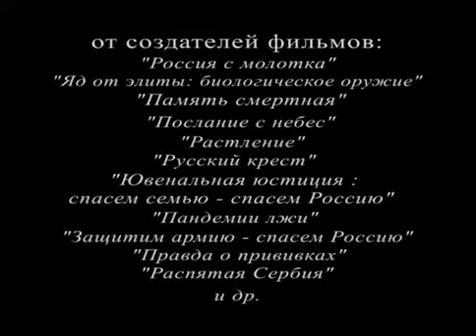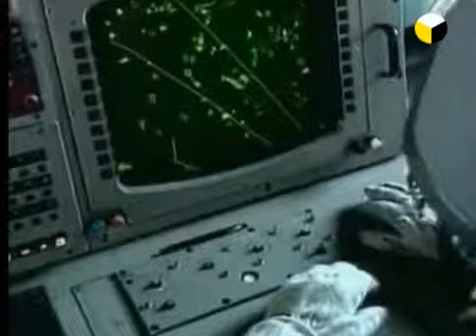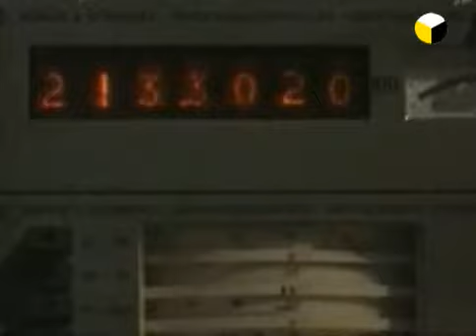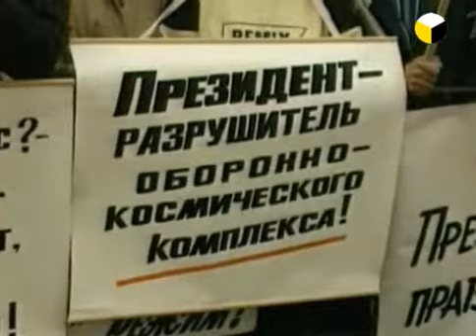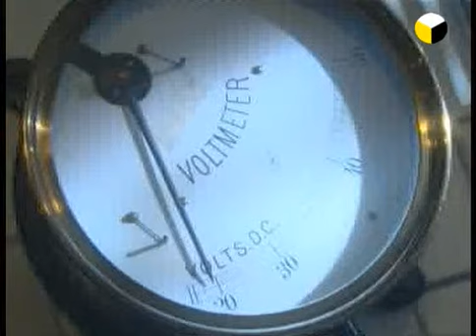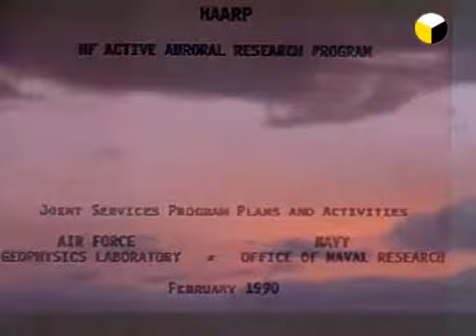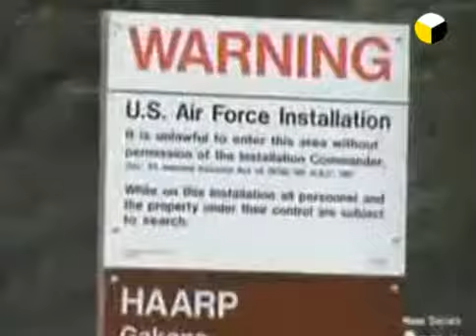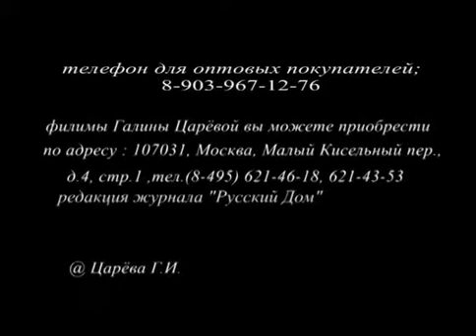HAARP Klimaticheskoe oruzhie Part01 2010